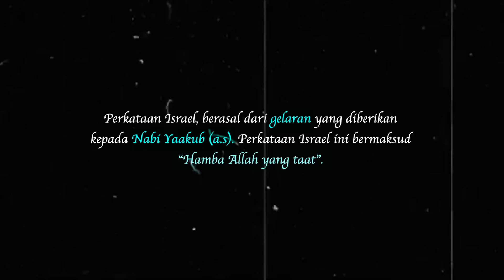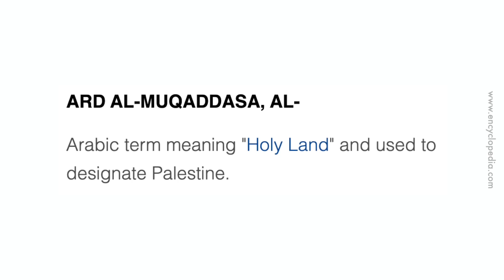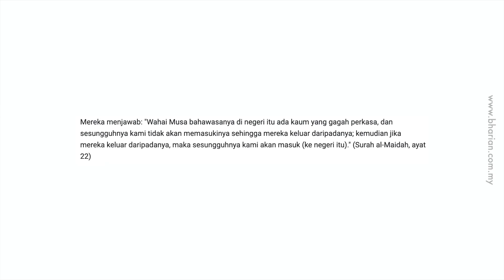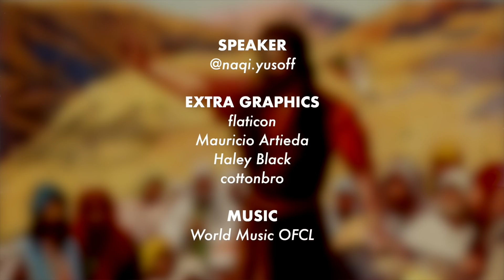Dulu Nabi Ajak Pindah Tak Nak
Sekarang Nabi dah tak ada, mula la buat kepala sendiri.